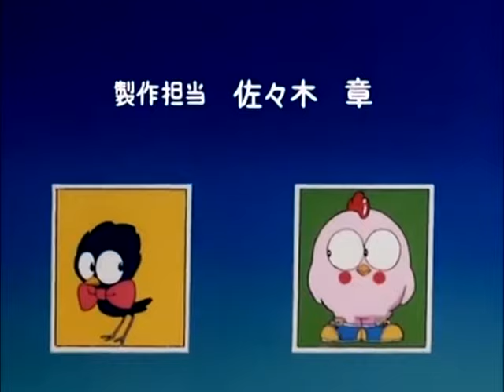Gu Gu ガンモ OP/ED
The opening and ending for Gu Gu Ganmo (グーグーガンモ), a 1984 anime based on a manga by Hosono Fujihiko. The OP and ED were sung by Miki Matsubara, under the name "Suzy Matsubara."

Longer versions of these songs exist, but they're not sung by Matsubara. This anime is mostly only remembered for its awkward slaptick and fetish humour, and I theorize that's why Matsubara didn't use her full real name when she was hired to sing for it.